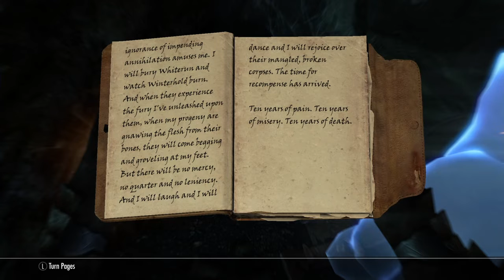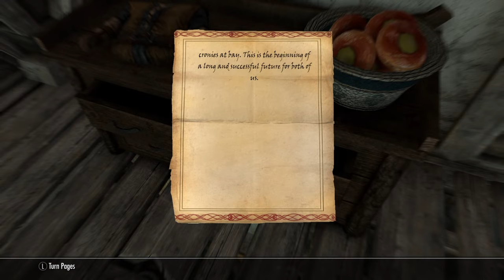Elders Scroll 5 Skyrim playthrough 64 Continuing to help the Thieves guild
We continue our playthrough of Skyrim